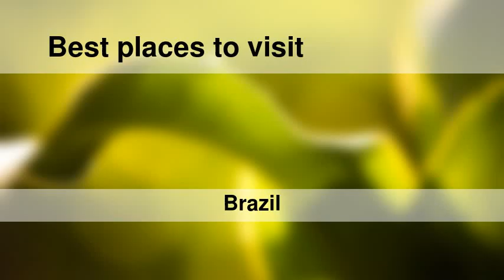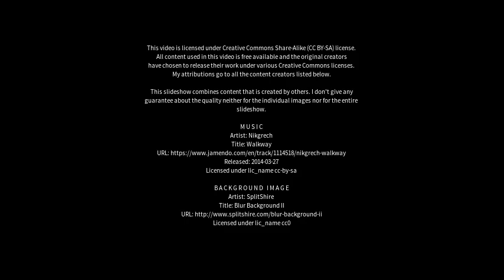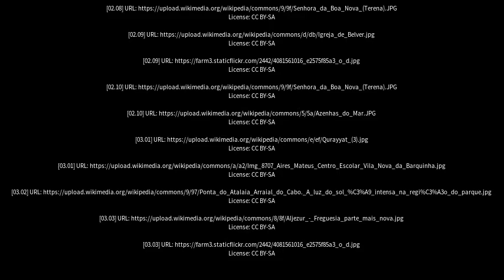Best places to visit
Best places to visit - Atalaia (Brazil) Best places to visit - Slideshows from all over the world - City trips, nature pictures, etc.